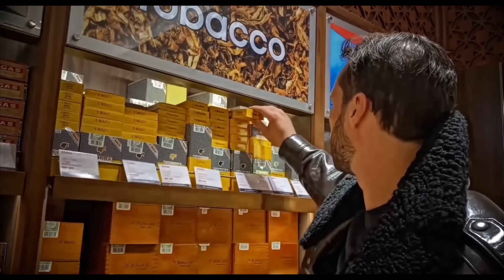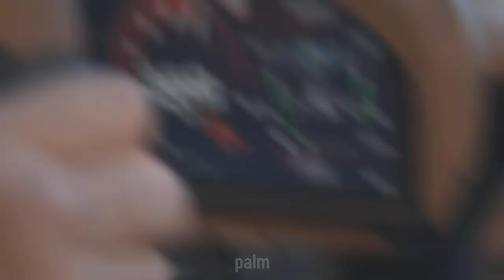THE BEST EDITS OF ANDREW TATE | COMPILATION | - PART 2 🥶🥶🥶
Video creator's channel :

0:00-0:31  @SigmazYT
0:31-1:06  @G_Stamatov
1:06-1:41  @angryllamacomics
1:41-2:32  @LethalEditz
2:32-3:10  @zh7.mp488
3:10-3:52  @G_Stamatov
3:52-4:32  @arthurduncanmontages
4:32-5:05  @ssstoic
5:05-5:38  @Corrxpt2x
5:38-6:17  @NeverEndingMotivationNEM
6:17-6:44 @ripple-news-liveus24
6:45-7:17 @DrwnsCLIPS
7:17-7:48 @SigmazYT
7:48-8:31 @P4LMGG
8:31-9:04 @G_Stamatov
9:04-9:59 @OFFICIALRABI8
- I'm not the author of many of these videos, I just take them to make a compilation.